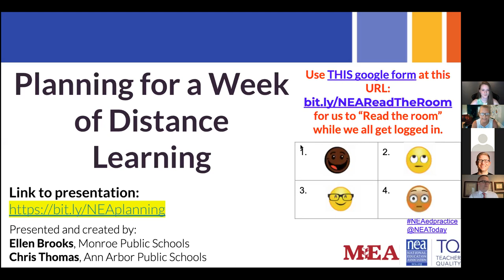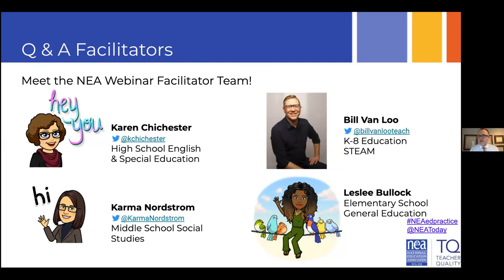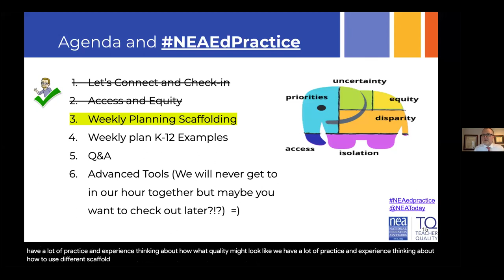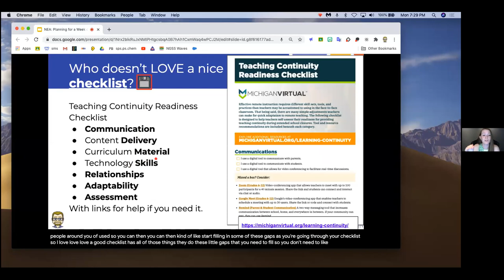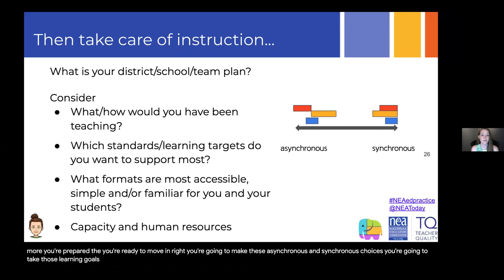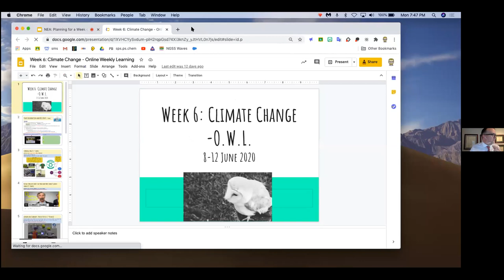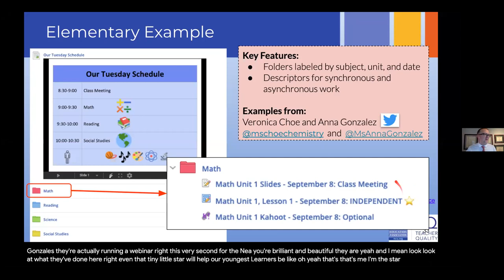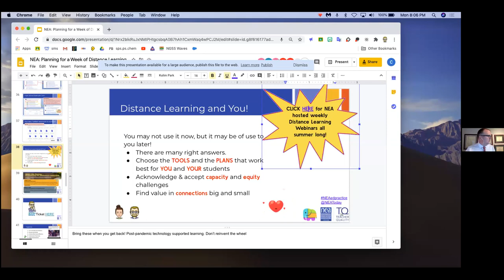TQ Distance Learning Webinar 1: Planning for a Week of Distance Learning